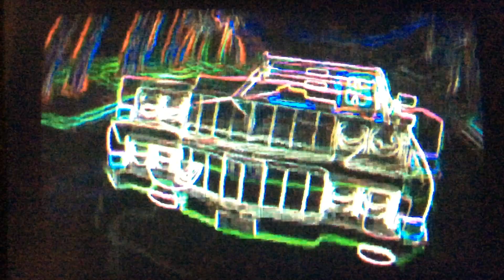Black Glwoing Gummy Bear Song